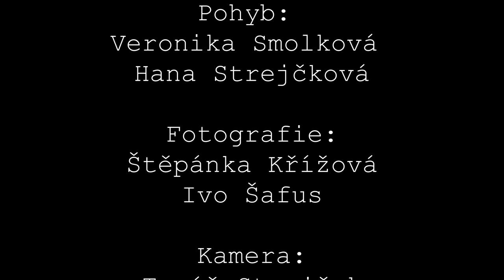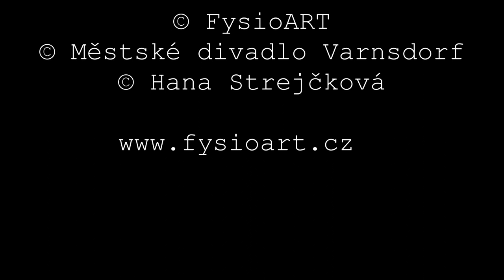Kabaret Nasucho a Na sucho on Air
Doba kulturního sucha. I ta pokojová květina uschla. Fragmenty z představení, které nikdy nevidělo diváka. K divadlu patří divák. K jevišti herec. Ke křídlu klavíristka. K šále artistka...  Divák dosud nepřišel, i když jsme poctivě hledali.